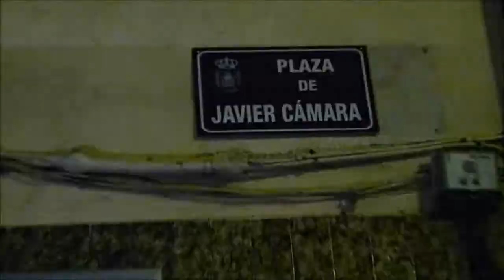Descubriendo la placa de la Plaza de Javier Cámara